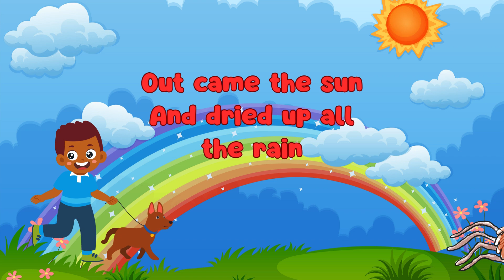ITSY BITSY SPIDER/ NURSERY RHYMES + KIDS SONGS@nanafriendsplayhouse1282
Join Nana and Friends Playhouse as we sing the nursery rhyme "Itsy Bitsy Spider
Welcome to Nana & Friends Playhouse. Nana & Friends Playhouse is a YouTube channel for kids. It provides a combination of educational, fun, and encouraging songs for children from diverse backgrounds. Come sing and dance with us as we
takes a fun imaginary journey with family and friends!